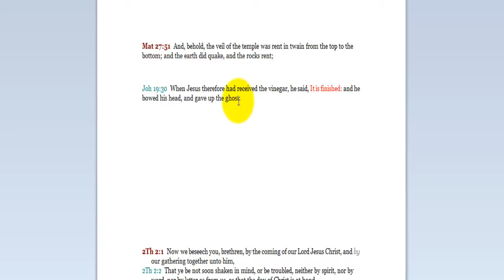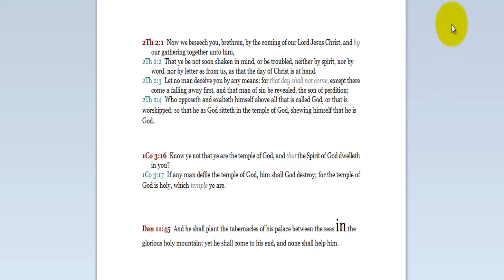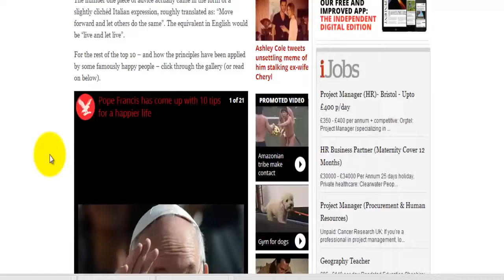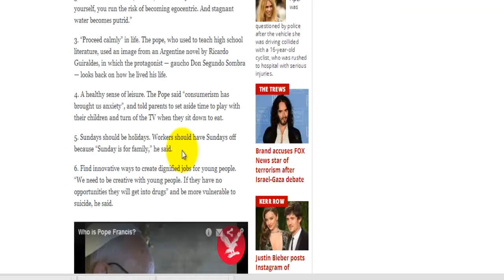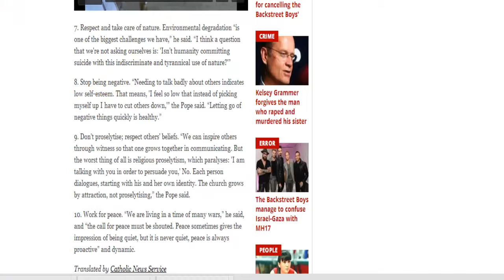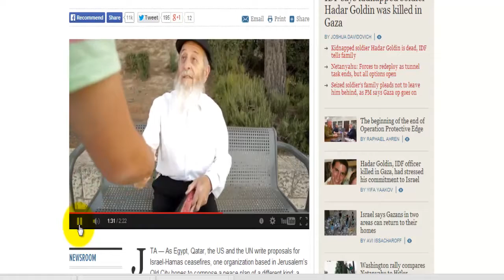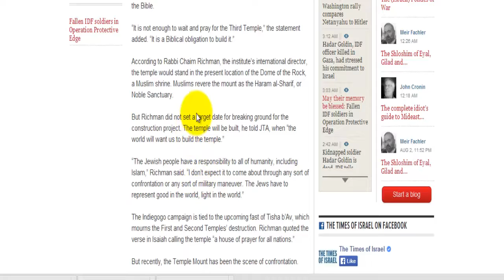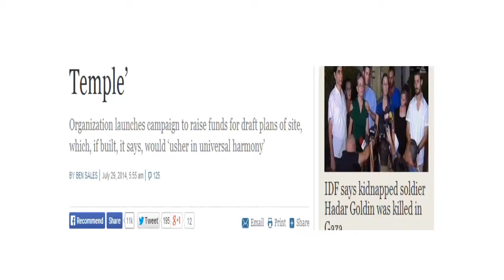Third Temple built Would mean World Peace?!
The temple institute is upping the anty once again as to promote there project of seeing a third temple built in Jerusalem in order to bring about world peace. Pope Francis has also in recent.

The plans of the NWO, the Vatican, Freemasonry, etc.. are to usher in a time of peace and harmony for the world. The FALSE messiah, the final antichrist, will tell the world he is that.

 From our series, Step by Step Through End-Time Events What events will have to happen before the temple can be rebuilt in Jerusalem? Have you been to our Article archive.